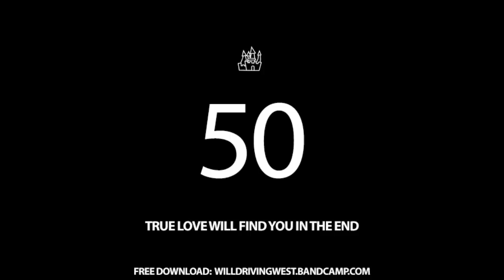True Love Will Find You In The End - Daniel Johnston (Cover by Will Driving West)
"True Love Will Find You In The End" by Daniel Johnston.
Cover by Will Driving West.
One cover every Friday 4PM.

True love will find you in the end
You'll find out just who was your friend
Don't be sad, I know you will,
But don't give up until
True love finds you in the end.

This is a promise with a catch
Only if you're looking will it find you
'Cause true love is searching too
But how can it recognize you
Unless you step out into the light?